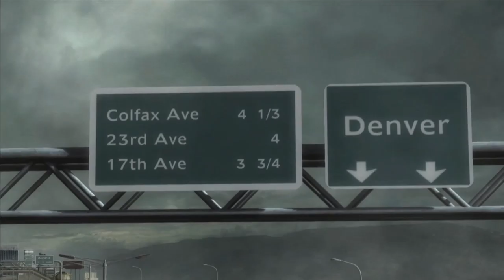A Game, Interrupted: Metal Gear Rising: Revengeance [6] Denver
1. No loading from a previous save.
2. If I die, the game is over.

Well, that was embarrassing. I figured I'd die on some boss fight but, nope, I fell off a building.

Anyway, Operation Tecumseh, Senator Armstrong's plan to simulate an attack on a US military base was successful, and America was ready to enter into another war, with Armstrong being the main player deemed strong enough to fight said war. Armstrong becomes president and the war economy thrives.